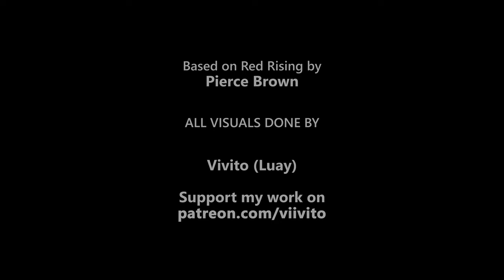The World of Red Rising (4k Cinematic) - Short film - Unreal Engine 5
I read the Red Rising series by Pierce Brown, fell in love with it, then decided to bring it to life. I think it's time to take a break from this amazing world Pierce Brown has created and explore other worlds and universes (fantasy, sci-fi). We might visit this world again once Light Bringer is out.
All visuals, and visual effects by
Vivito (Luay Shwaiki)

3D MODELERS

Kitbash3D
Ruslan Malovsky

Roy Sousa

Sebastian Sosnowski

Lawrence M. Witmer
Diego Luján

Herminio Nieves
Abdelmaleknencib
SOCIALS

Every scene concept in this video is mainly from my imagination (asked some red rising fans for feedback as well). So some of these locations might not look exactly the way you imagined them.

Unreal engine 5 space
Unreal engine 5 cinematic short film
short film sci fi short film
Unreal engine 5 space tutorial
unreal engine 5.1
red rising
unreal engine 5 cinematic
red rising review
red rising reaction
persephone
unreal engine 5 movie
unreal engine movie
red rising recap
red rising summary
human future
light bringer
4k art
sci fi short film
Luay shwaiki vivito
future games show